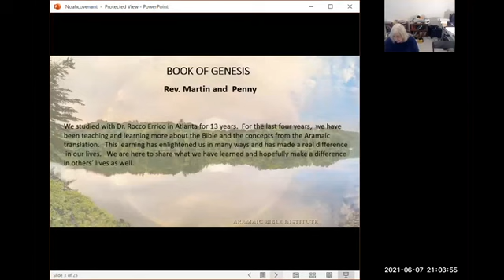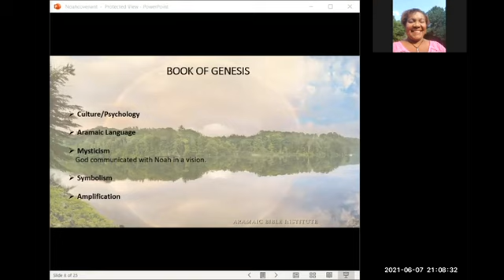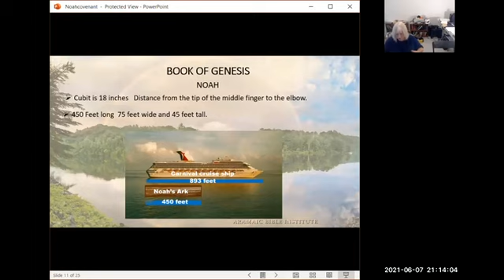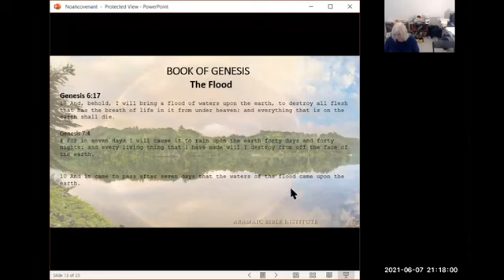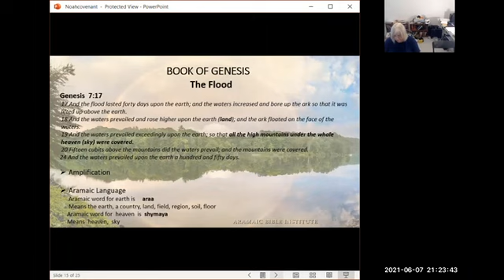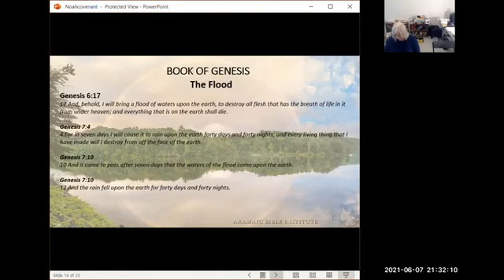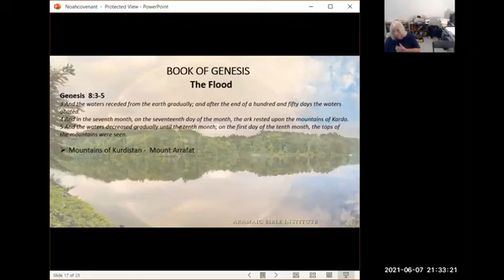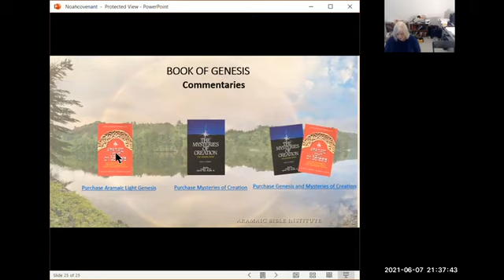Noah and the Flood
Genesis Chapters 7 and 8